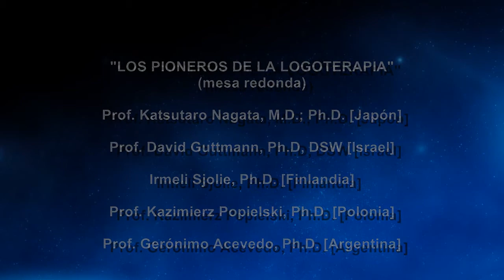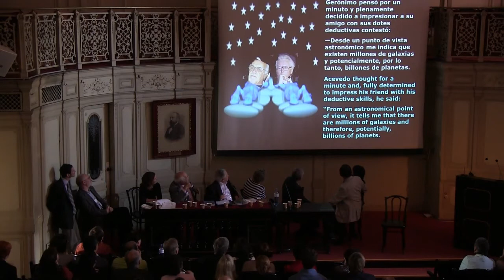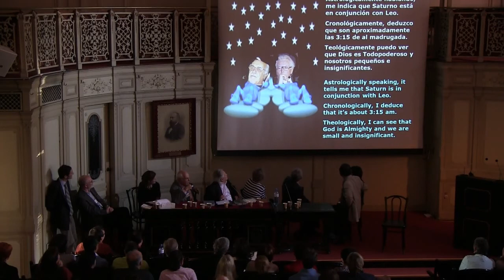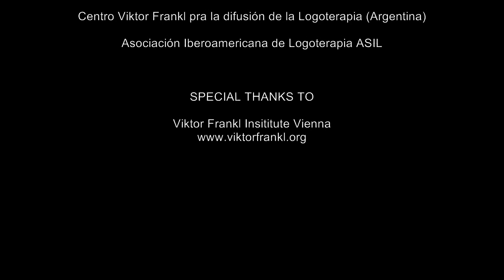Pioneers of Logotherapy (Full Version)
ACEVEDO, GERÓNIMO [Prof.; Ph. D.]; GUTTMANN, DAVID [Ph. D, DSW] [Israel]; NAGATA, KATSUTARO [M. D.; Ph. D.] [Japan]; POPIELSKI, KAZIMIERZ [Ph. D.] [Poland]; SJOLIE, IRMELI [Ph. D.] [Finland]
Five close collaborators of Viktor Frankl share their experiences of the early days of Logotherapy and their vision for the future of this discipline. This round table discussion took place in the Internacional Conference of Logotherapy "The Future of Logotherapy" held in Vienna on March 2012.